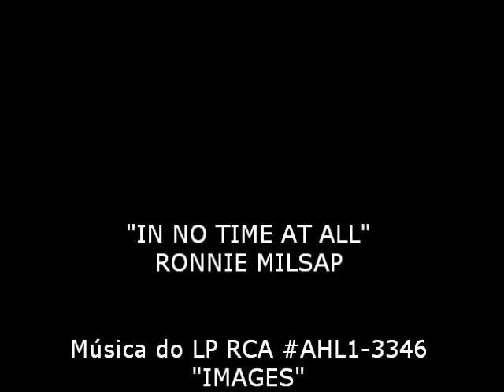RONNIE MILSAP - "IN NO TIME AT ALL" - 1979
"IN NO TIME AT ALL" (Archie Jordan / Richard Leigh) RONNIE MILSAP - Música do LP RCA AHL1-3346 "Images" - (P) 1979 RCA Corporation.